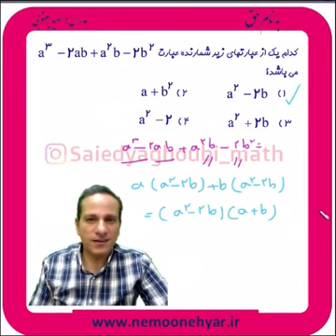مدرس ریاضی سعید یعقوبی